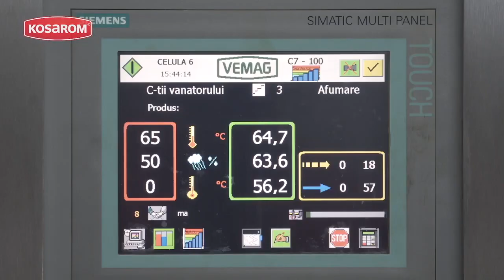BIT TV / DIALOGURI ESENȚIALE : DESPRE JOC, JOACĂ ȘI JUCĂRII CU SUFLET